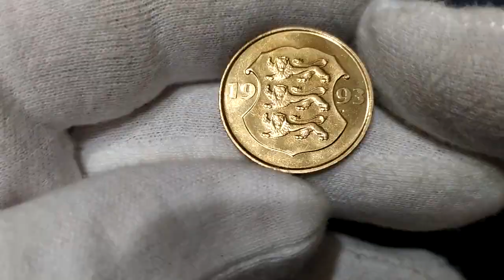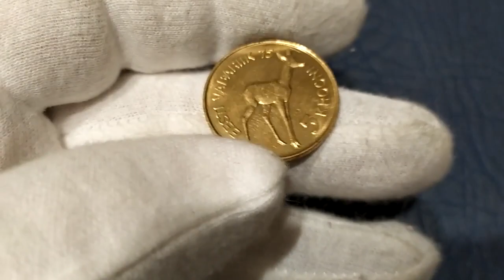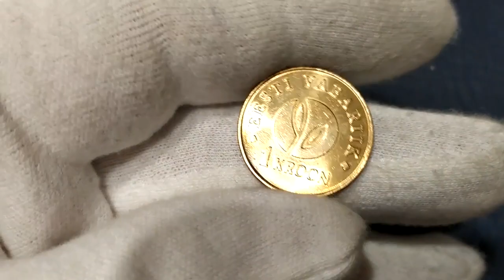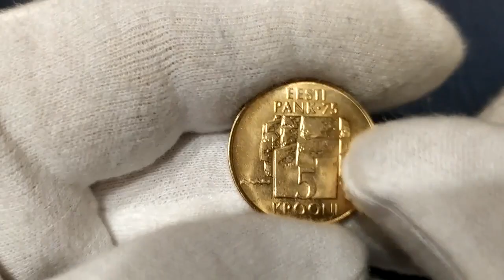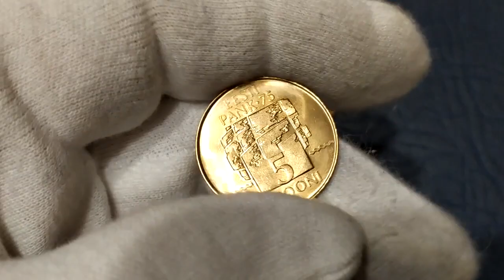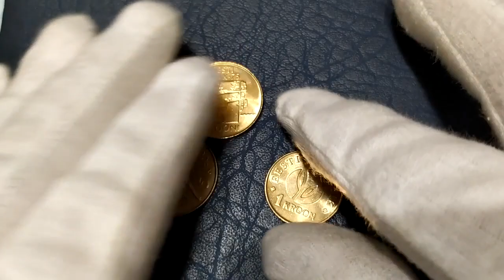Юбилейные монеты Эстонии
Обзор юбилейных монет Эстонии